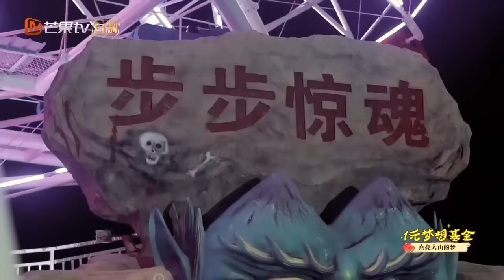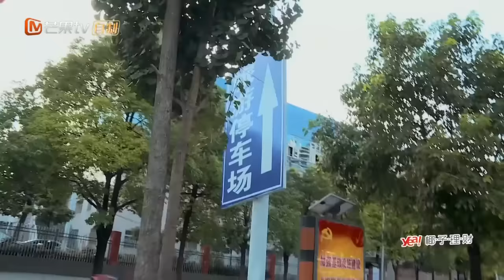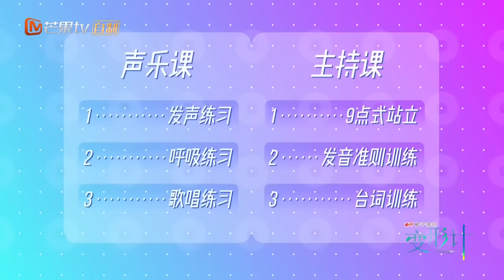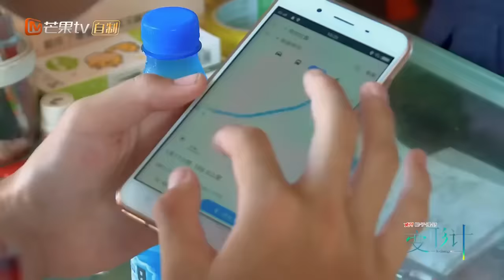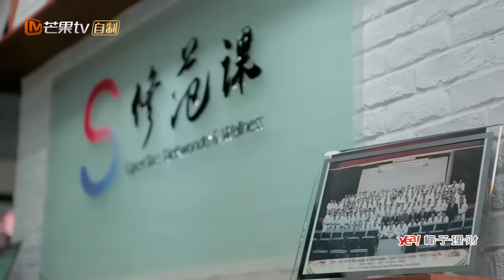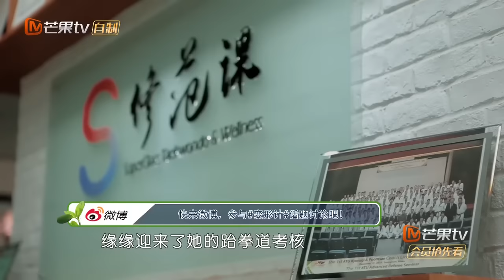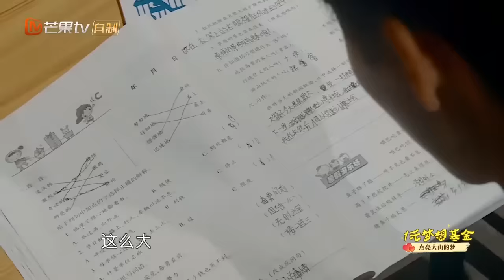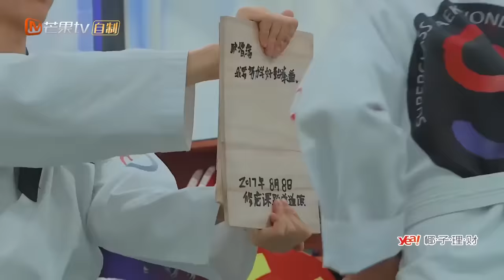《2017变形计》暴走·青春 超长完整版 20170913: 郑子豪暴走不停欧曾缘温情不止 X-Change 2017【湖南卫视官方频道】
更新时间：每周六、周日
本期看点：郑子豪暴走不停欧曾缘温情不止